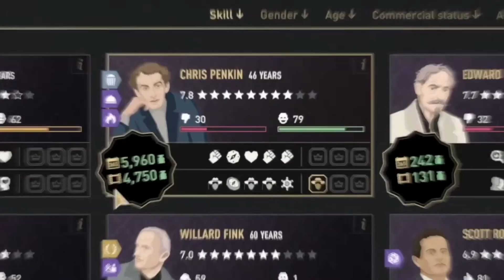New RTS Game - Hollywood Animal Preview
Get a sneak peek at the new RTS game Hollywood Animal in this exciting preview. Are you ready for the ultimate gaming experience?